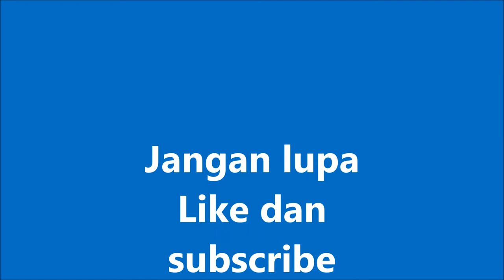mainan dance hero batman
MAINAN ANAK DAN DANCE HERO